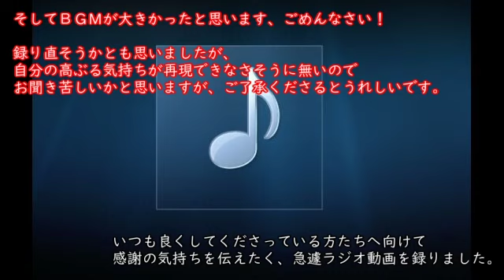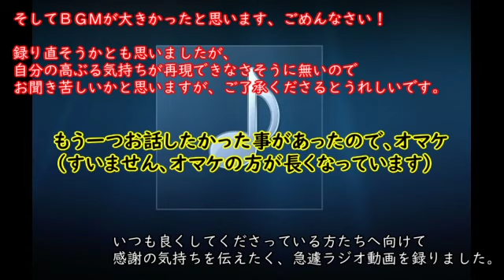急遽ラジオ動画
ごめんなさい、ＢＧＭのボリュームをミスってしまい、聞きにくいかと思います。

録り直そうかと思いましたが、同じ感じで気持ちを出せないなと思い、止めました。

急遽、自分の声で感謝の気持ちを改めて伝えたいと思い録りました。
伝えられているかな、それが不安だな(笑)